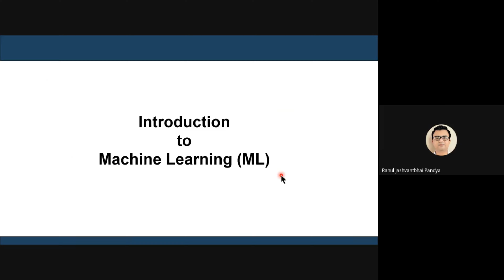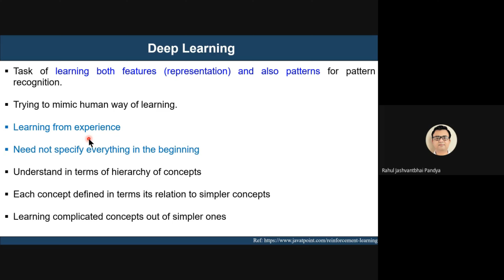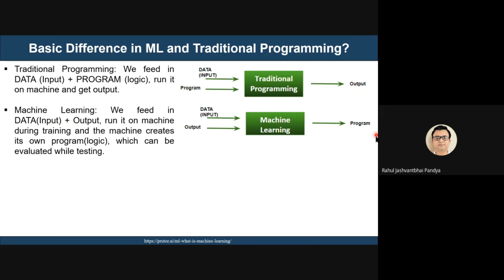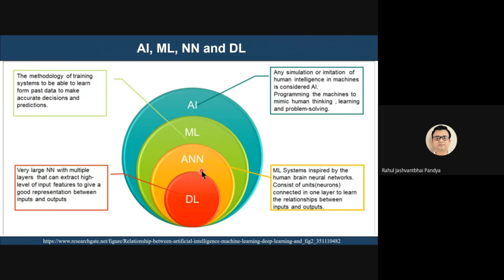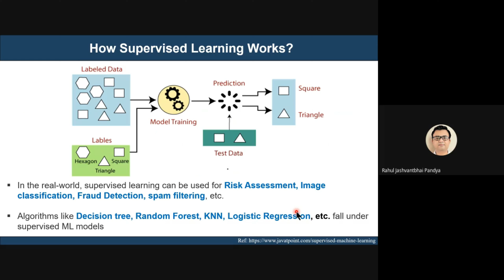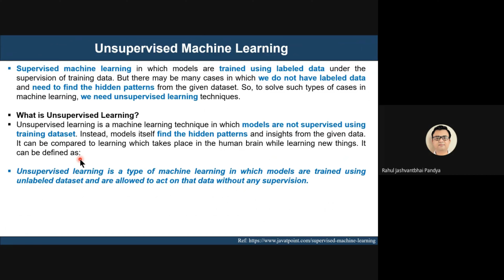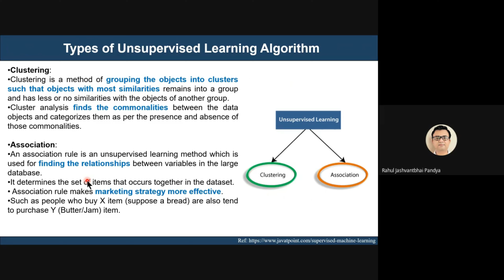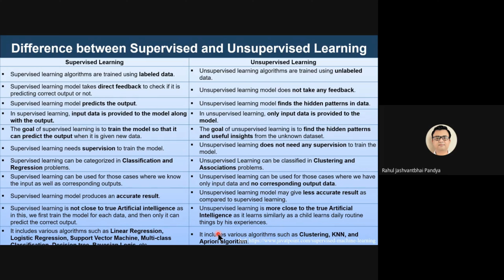✅Introduction to Machine Learning (ML) | Artificial Intelligence AI | Prof Rahul Pandya IIT Dharwad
✅Introduction to Machine Learning (ML) | What is Machine Learning (ML) | Artificial Intelligence (AI)  | Dr. Rahul Pandya (IIT Dharwad)

✅What is the difference between AI/ML/DL?
✅What is AI?
✅What is ML?
✅What is DL?
✅AI/ML/DL
✅Data Science
✅machine learning
✅machine learning tutorial for beginners
✅machine learning course
✅getting started with machine learning
✅how to learn machine learning
✅machine learning python
✅introduction to machine learning algorithms

All other online sources are highly acknowledged

About this episode:
The present episode explains the basic differences between AI/ML/DL